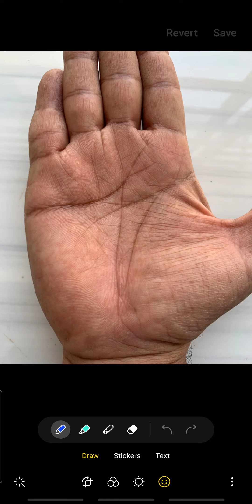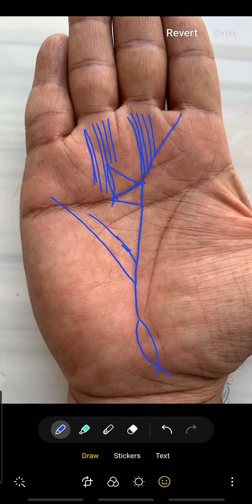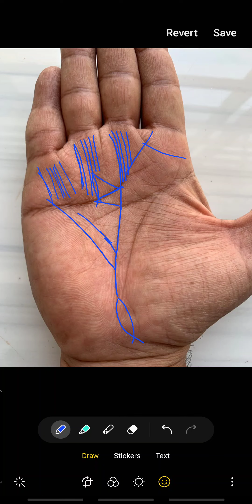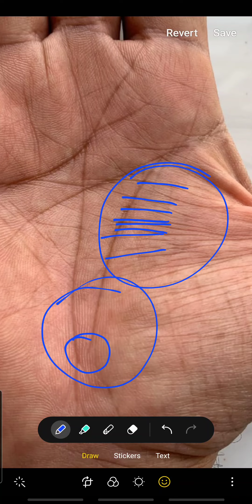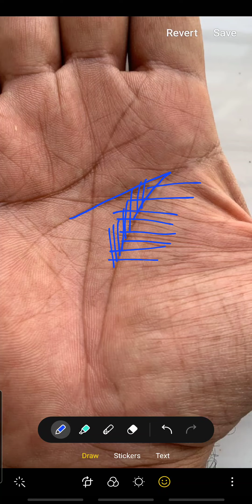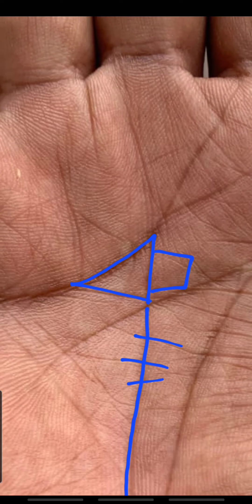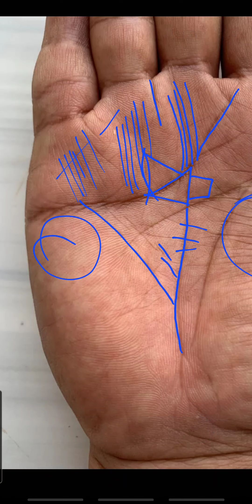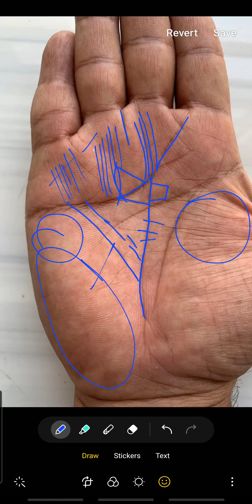100 करोड़ के मालिक की हथेली ऐसी ही होती है ।। Billionaire sign palmistry ll